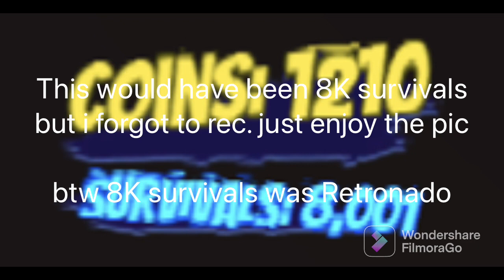8k Survivals but i forgot to rec it so here is just a pic of it instead